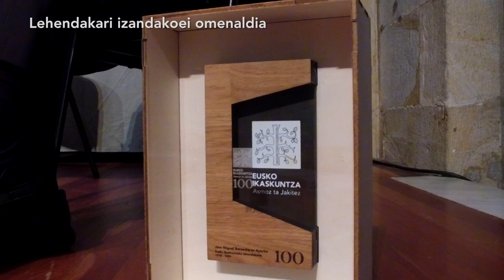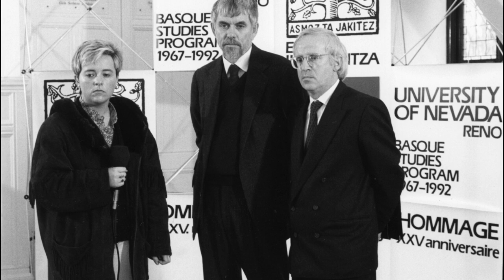Laburpena / Resumen - Omenaldi Batzarra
Eusko Ikaskuntza 100
Omenaldi Batzarra -  Asamblea de Homenaje - Assemblé d'Hommage